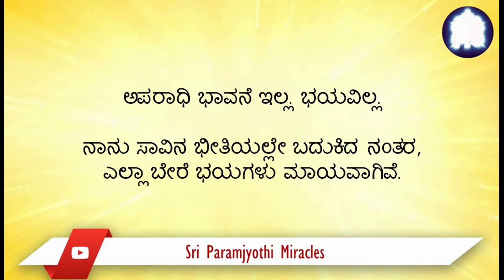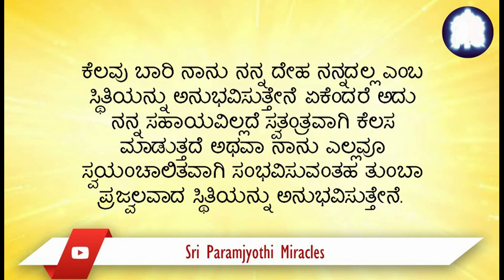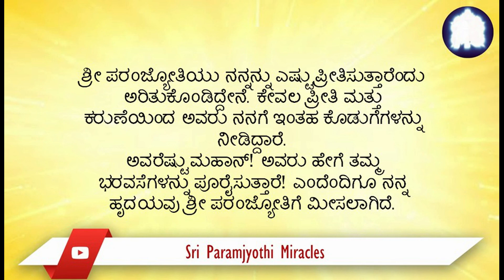ಈಗ ಯಾವುದೇ ವೈಯಕ್ತಿಕ ದುಃಖವಿಲ್ಲ, ಘರ್ಷಣೆಯಿಲ್ಲ, ಹೊಲಿಸುವಿಕೆಯು ಇಲ್ಲ.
ಶ್ರೀ ಸರ್ವದೇವ ಪರಂಜ್ಯೋತಿ ಪವಾಡಗಳು.